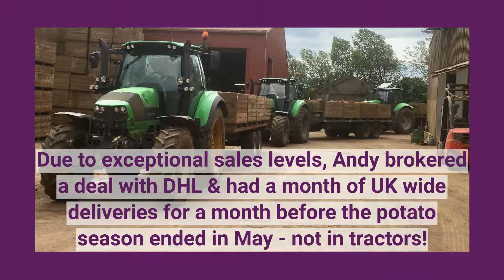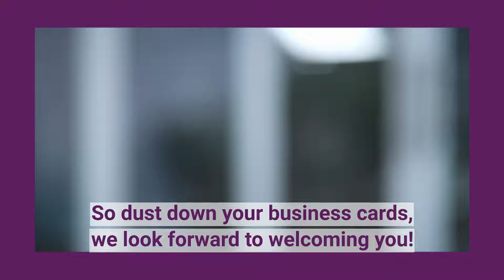Networking Breakfast February 22nd with Andy Miller of The Potato Guys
Join us at our inaugural in person Networking Breakfast at the Explorers' Bothy Bar at Johnnie Walker Princes Street. Join us for quality networking and hear from our inspiring 2021 New Start Business Award winner, Andy Miller of The Potato Guys. Non-members are welcome, so dust down your business cards and we look forward to seeing you then!